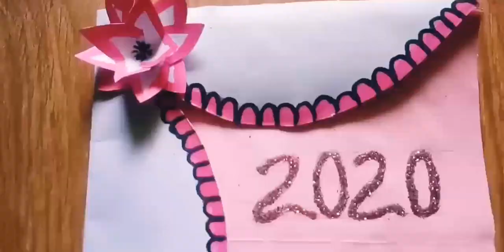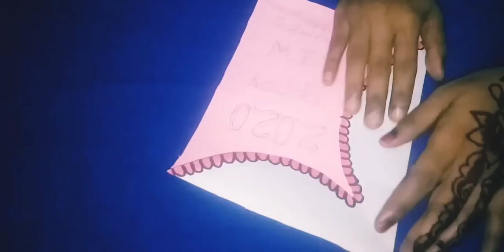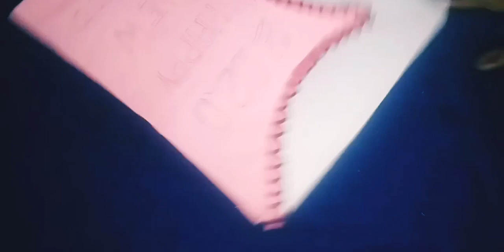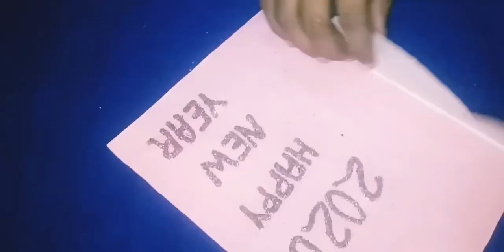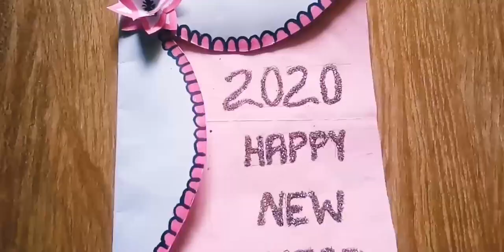Newyear card making 2020|simple method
newyear card
simple method